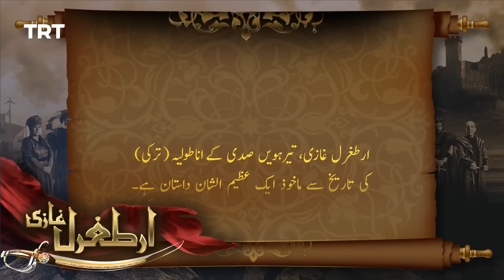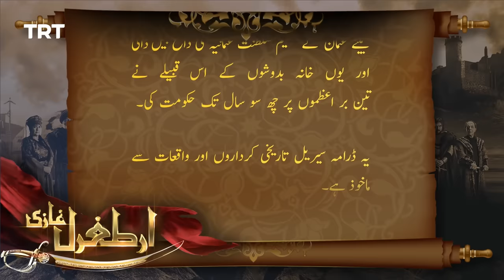Ertugrul Ghazi Urdu | Episode 3 | Season 2